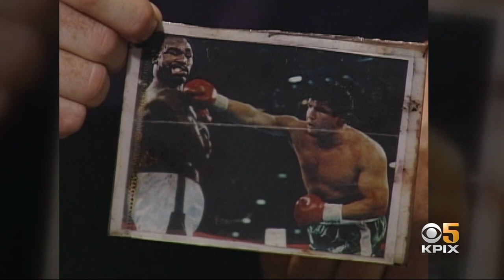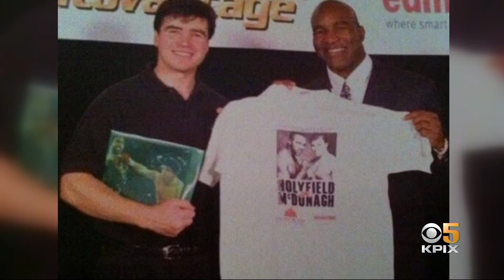Where Are They Now: Former Heavyweight Boxer Seamus McDonagh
KPIX sports director Dennis O'Donnell catches up with boxer-turned-shoeshiner/actor Seamus McDonagh three decades after his infamous fight with Evander Holyfield.